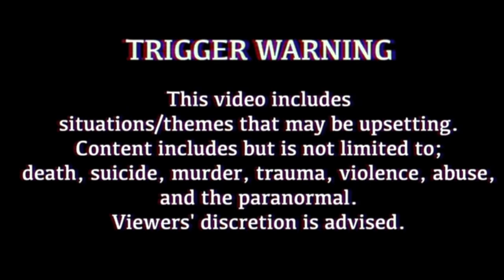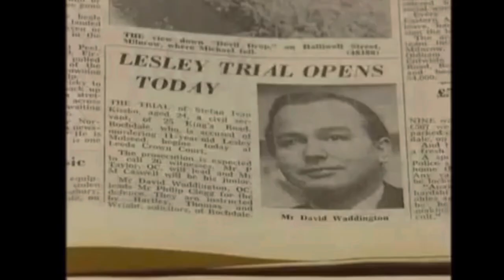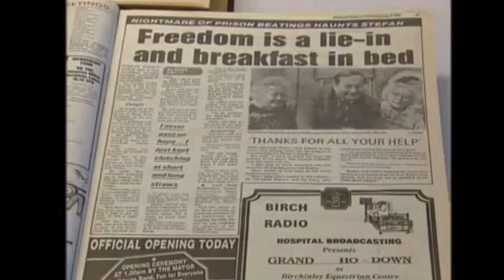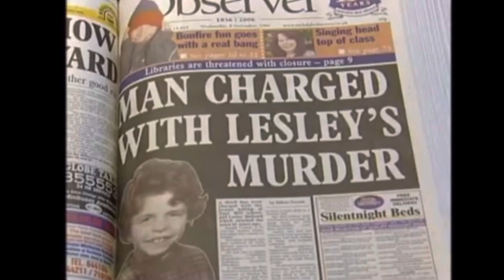Lesley Molseed -True Crime & Tutorial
In this video I’m telling you about Lesley Molseed whilst doing my makeup as part of my series called True Crime & Tutorial Tuesday.

Products used-
Plouise skin repair from 2022 repair lotion
Beautybay oil control priming mist
Wet n wild retractable brow pencil
Revolution conceal & define
Plouise oh so browtiful defined brow gel
Rimmel lasting finish primer
NARS tinted glow booster
Revolution pro foundation drops
Made by mitchell blursh in hollo there
Maybelline matte maker powder
Smashbox cali contour palette
Morphe translucent eyelid primer
Urban decay naked honey eyeshadow palette
Rimmel lasting finish fix & go setting spray
Essence lash princess mascara
Charlotte tilbury lip liner in pillow talk
Charlotte tilbury lipstick in pillow talk